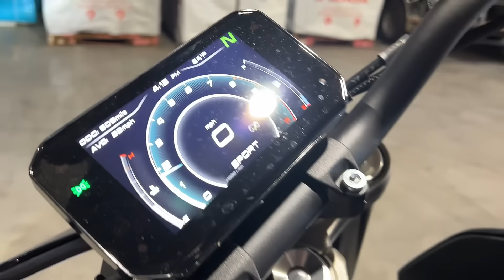2024 CF Moto 800 NK